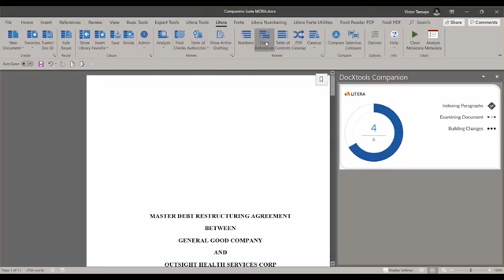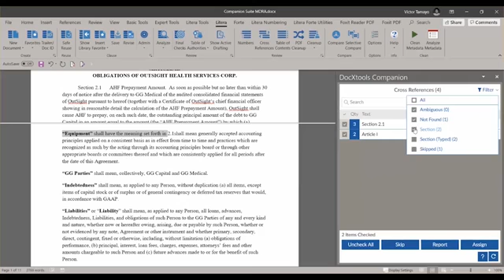DocXtools Companion by Litera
Analyze, repair, and restyle with ease.
DocXtool is a robust set of document repair tools to help you repair and style your documents, greatly increasing document quality and cuts review time in half. It helps legal teams meet client demands, improve collaboration, and quickly produce high-quality documents.

Credits : Litera
Social Media Handles for Prime Infotech

Google My Business(GMB)